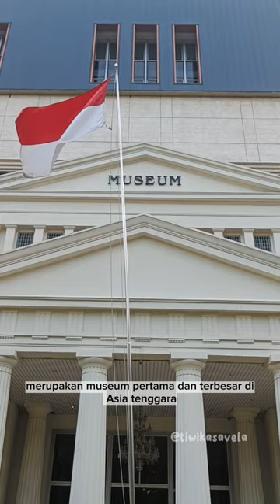Ada Apa di Museum Nasional Indonesia?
Ada Apa di Museum Nasional Indonesia? Inilah Ulasannya

Video & VO by @tiwikasavela